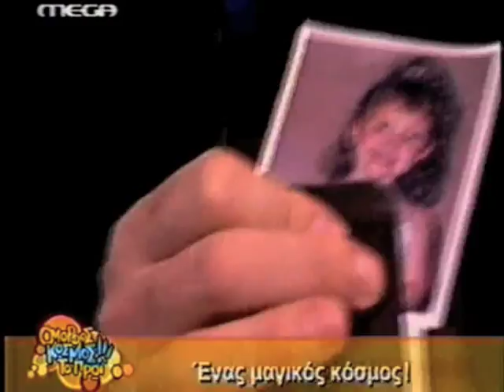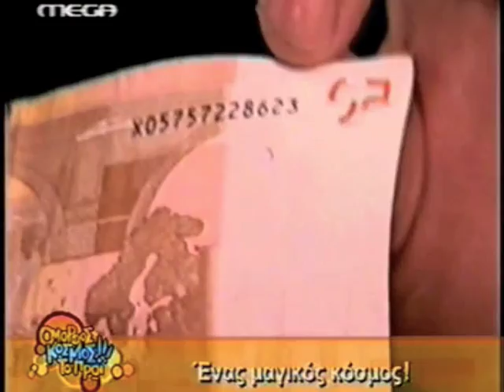Shawn Farquhar - TV in Greece (Mega TV)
Here's a portion of an interview and performance I did in 2006 as part of the promotion for the Galino Theatre in Athens, Greece.  The host Gregori is a super star in his native land and has a late night show each Sunday that is reportedly watched by nearly half the population of Greece!